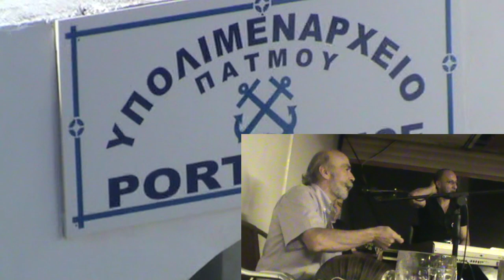3-Μερος 2012 ΚΡΟΥΑΖΙΕΡΑ ΣΤΗ ΤΟΥΡΚΙΑ Ανεκδοτα- Συρτα ΛΥΡΑ ΜΑΝ ΚΛΑΔΟΣ ΜΑΝ ΞΕΝΑΚΗΣ& ΣΕΡΓΙΑΝΙ ΣΤΑ ΝΗΣΙΑ